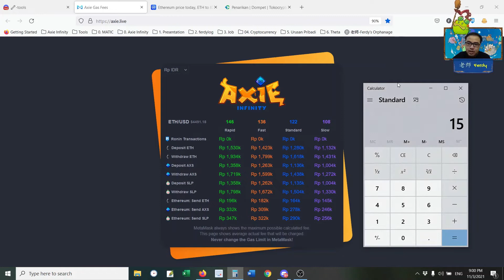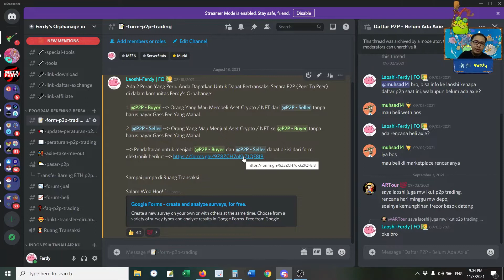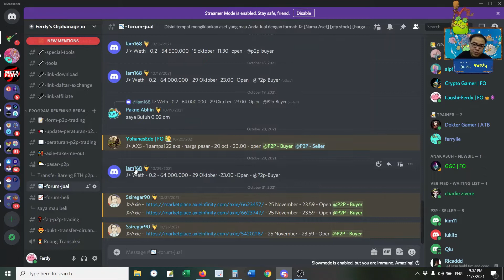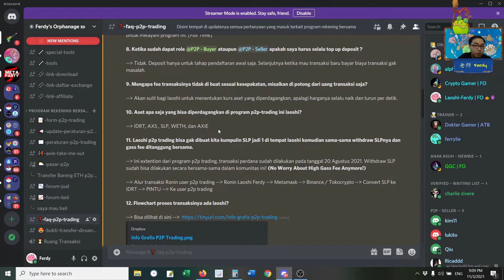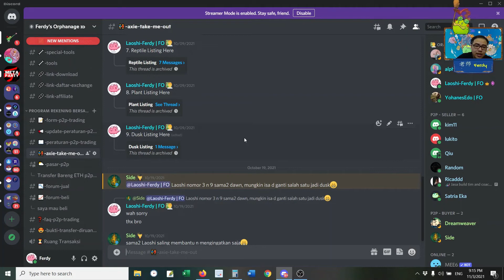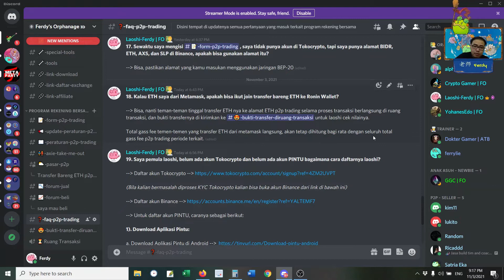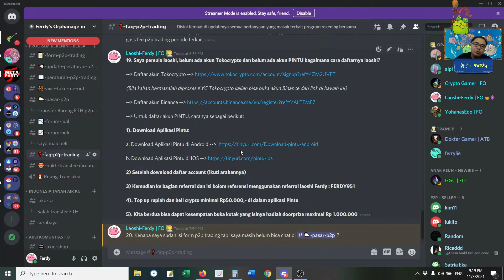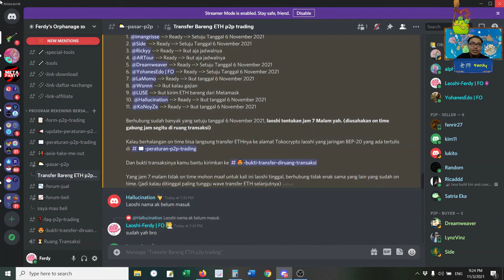Bongkar Habis Program p2p trading komunitas FO - Part 1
- TIMESTAMPS -
00:00:00 Opening
00:00:50 Bahas soal gass fee yang tinggi
00:04:28 Fungsi video ini di upload oleh laoshi Ferdy
00:06:06 FAQ - P2p Trading
a
00:00:00 Closing

Video penting untuk ditonton dalam channel ini :
0. Video dokumentasi Axie Infinity di Filipina

1. Beli Trezor Di Sini Guys

2. Beli Flashcard Dari Tokopedia

3. Beli Flashcard Dari Shopee

4. Buka Akun Binance (Exchange Crypto Terbesar Di Dunia)

-- Setelah download daftar account (ikuti arahannya)
-- Kemudian ke bagian referral dan isi kolom referensi menggunakan referral laoshi Ferdy : FERDY951
-- Top up rupiah, beli crypto minimal Rp50.000,- di dalam aplikasi Pintu
-- Kita berdua bisa dapat kesempatan buka kotak yang isinya maximal sebagai hadiah doorprize Rp 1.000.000